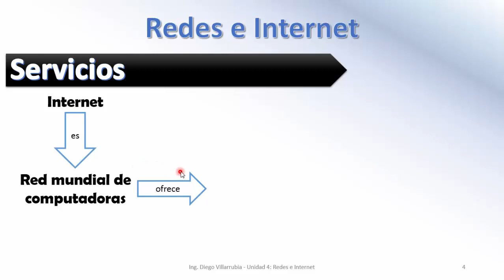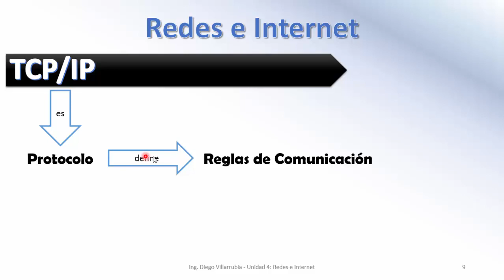Unidad 4 Redes e Internet